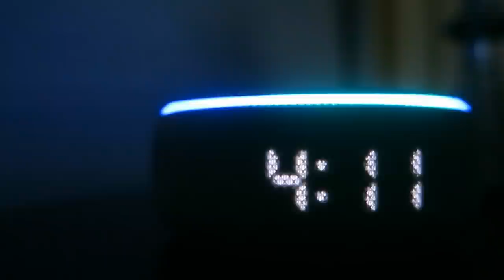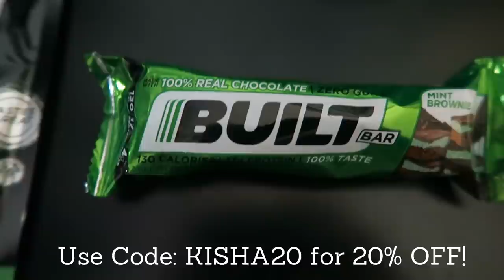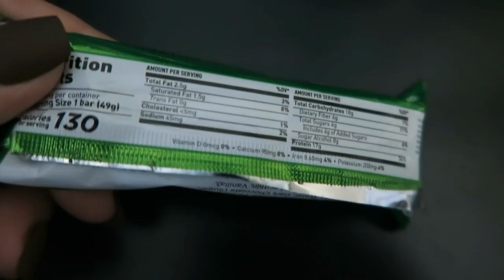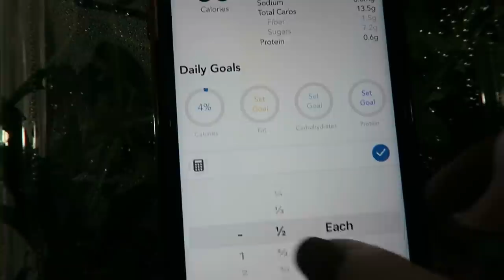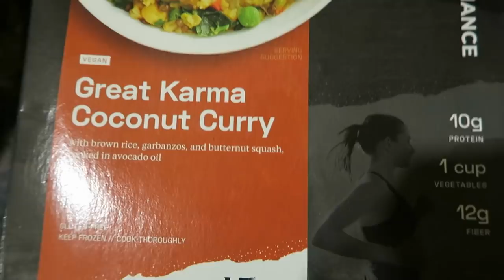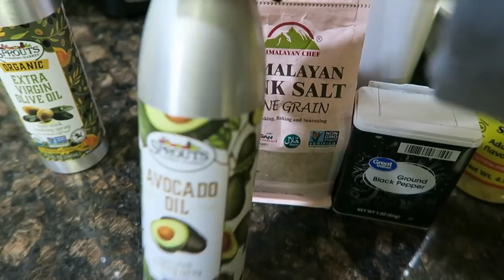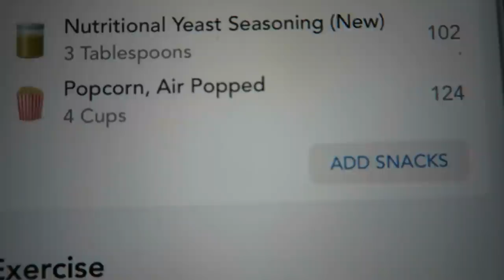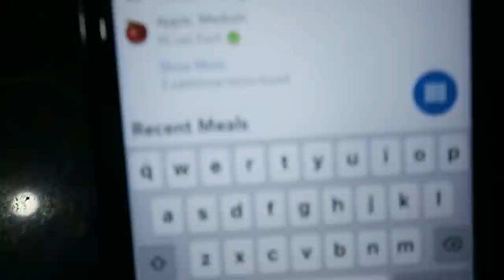30 POUNDS DOWN IN 2 MONTHS | My workout routine to lose back fat + What I eat in a day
Get 20% OFF your built bars today by clicking the In this video I show you guys how I'm loosing 30 pounds in 2 months just by changing one simple thing! this video will help you lose weight with out ever needing to go to the gym.

Starts here 0:00
How I lost weight 1:36
A winning mindset for weight loss 9:22

where i live: California
My starting weight: 216 pounds
My current weight: 150 pounds
My height: 5'2